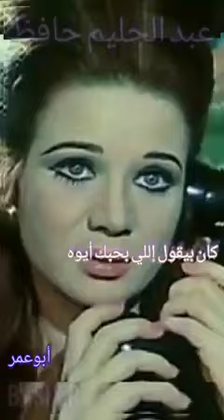-جبااااار كان بيقول لي بحبك أيوه عبدالحليم حافظ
عبد الحليم# حافظ# جبار
كان -بيقول- لي- بحبك- أيوه
زبيدة# ثروت الحب# الأول# لحليم# طلبها# من# والدها# لكنه
زبيدة# لقاء تلفزيوني#.طلبت # ان# يدفنوها# بجانب قبر حليم# العائلة# رفضت# دفنوها بمدافن# العائلة ..
التسجيل -بجودة- عالية..